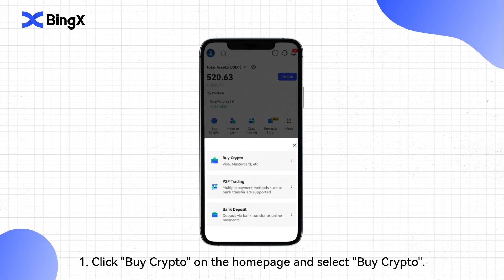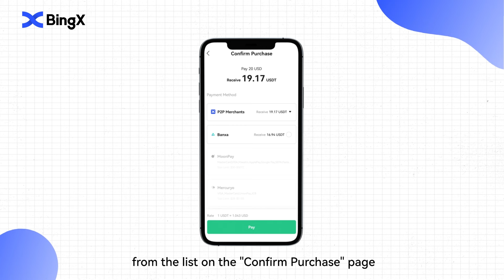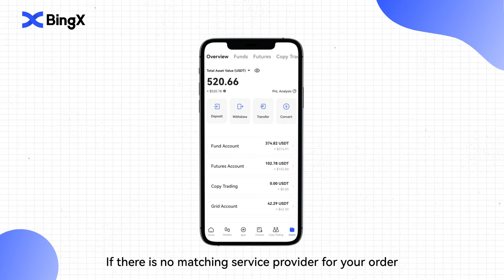How Users Can Quickly Buy Cryptos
Are you new to BingX and want to know how to buy crypto quickly and easily?

This tutorial video will walk you through the simple steps to purchase crypto  on BingX. Built with security, reliability and user experience in mind, BingX allows you buy and store crypto with speed and convenience.

In this video, we'll show you exactly how to complete a crypto purchase within minutes - from registering an account to depositing funds to choosing the coins you want to buy.

After watching, you'll know exactly how to buy any crypto available on BingX in just a few clicks.

Dive into the video and start trading! 💰